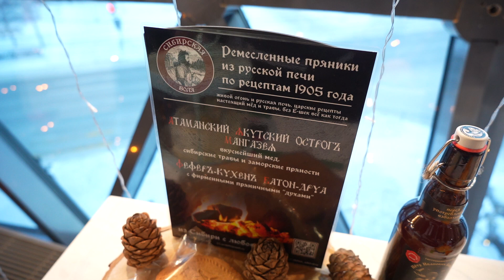Новогодние пряники-холсты изготовили к конкурсу «Новосибирский десерт»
Пряник по рецепту 1905 года и гонконгские вафли оценивает жюри на конкурсе «Новосибирский десерт». Жители Новосибирской области подали 60 заявок на участие. Здесь не только оценивают готовые блюда, но и учат — устроили мастер-класс по приготовлению сбитня, проведению чайной церемонии и выпечке капустного хлеба.